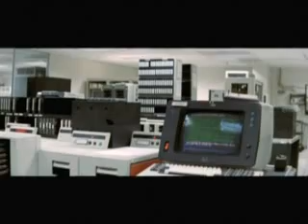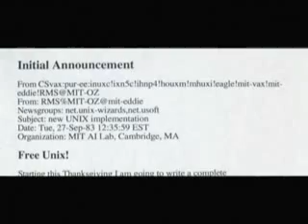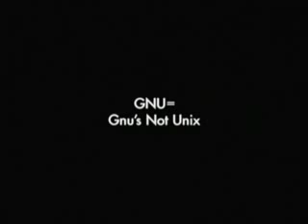Revolution OS - Birth Of GNU (1/5)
Extracted from the Revolution OS documentary. In this clip Richard Stallman discusses the birth of the GNU